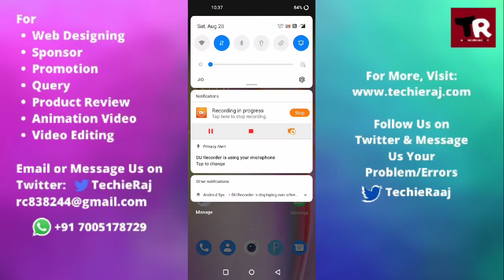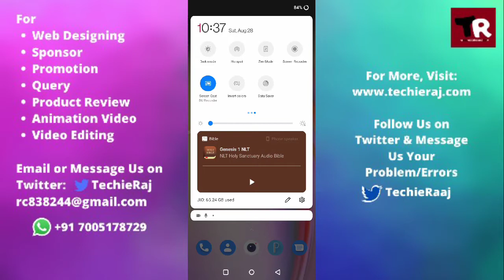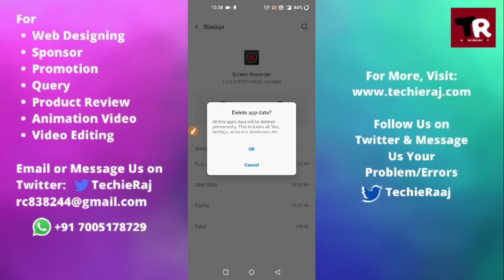Fix OnePlus Nord Ce 5G Screen Recording Not Working Problem Solved